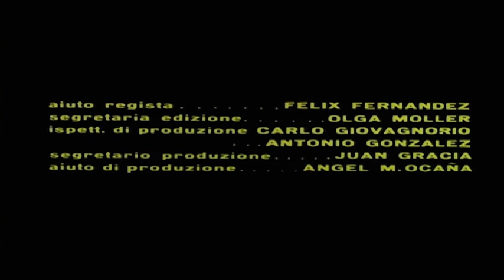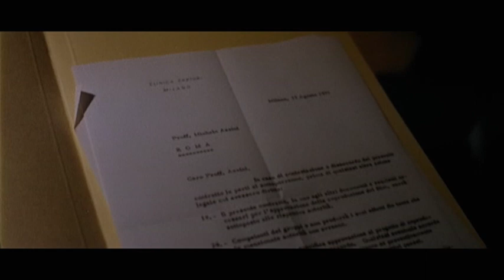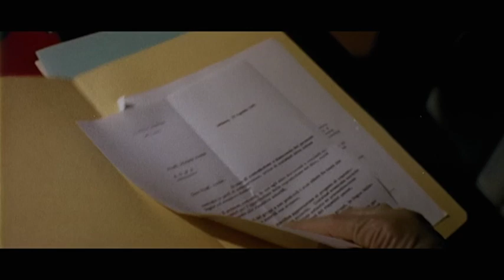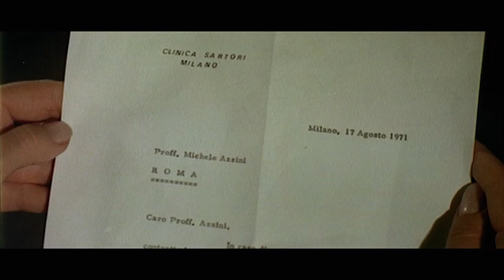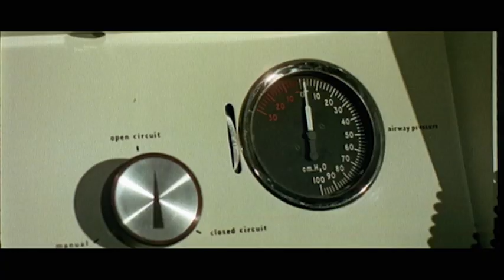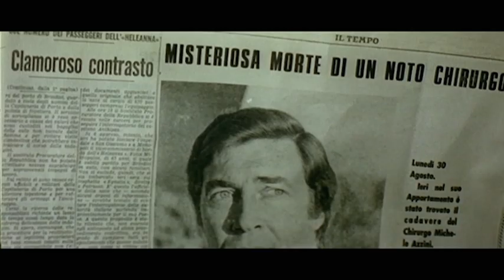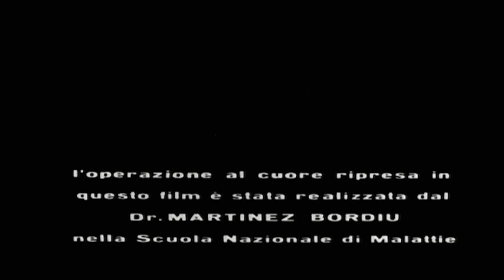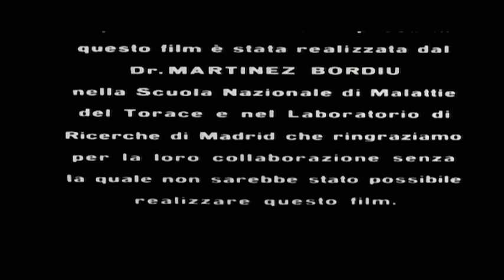Les 2 visages de la peur - réalisé par Tulio Demicheli - by Film&Clips Film Complet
Réalisateur: Tulio Demicheli
Scénario: Pedro Mario Herrero, Mario di Nardo
Acteurs: George Hilton, Fernando Rey, Luciana Paluzzi
(1972)

Quand le médecin Michele Azzini est découvert abattu par trois coups de feu, l'inspecteur Nardi en charge de l'enquête se retrouve avec une très longue liste de suspects. Toute personne mêlée de près ou d'un peu plus loin au défunt a un bon mobile: de sa femme à sa maîtresse en passant par ses amis.